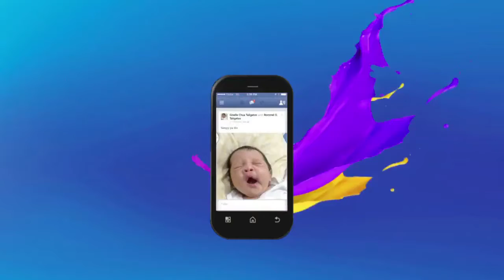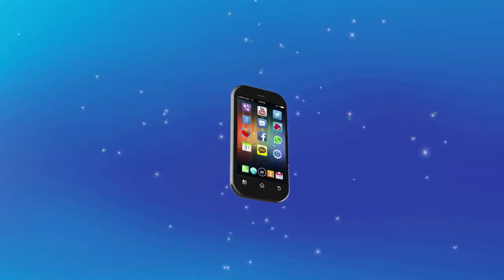Globe Bee Squared Prepaid 99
Project Title : Globe Bee-Squared Prepaid
Client : Globe Telecom
Agency : Publicis Jimenez Basic
Producer : Aldous Pagaduan
Director : August Lyle Espino
CG Artist : Jeremy Reyes , Charles Carvajal